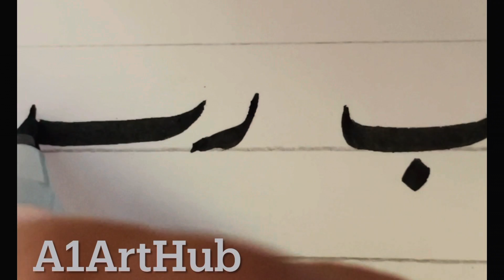Urdu Calligraphy practice with cut marker :Free Online Class .:آؤاردو لکھنا سیکھیں